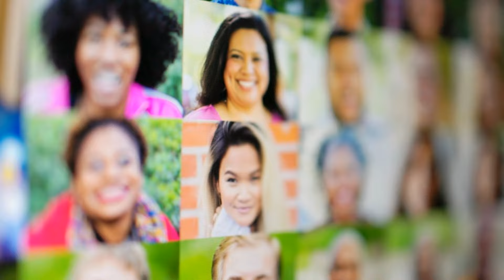6 Essential Tips you need to know before your first trip to Nigeria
Essential Travel Tips for Harry and Meghan Supporters Going to Nigeria

Time Codes

00:00 Introduction to the Channel and Today's Special Topic
00:19 Essential Tips for Supporting Harry and Meghan in Nigeria
00:46 Critical Preparations for a Safe Trip to Nigeria
02:57 Cultural Etiquette and Safety Tips in Nigeria
04:40 Engaging with the Channel: Subscriptions, Memberships, and Support
05:51 More Travel Tips: Humility, Power Outages, and Dress Code
06:47 Fashion Advice for Daytime and Nighttime in Nigeria
08:31 Closing Remarks and Call to Action

Video description